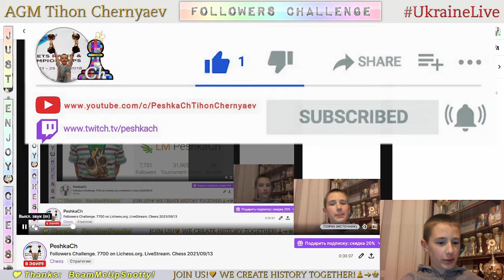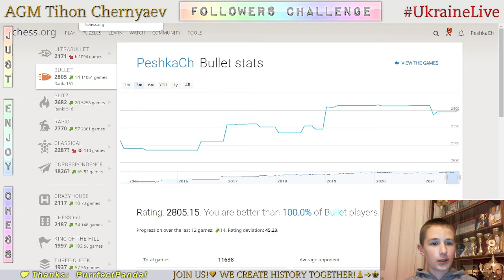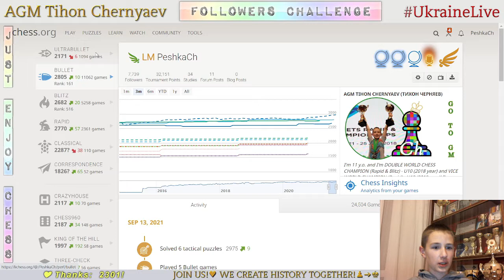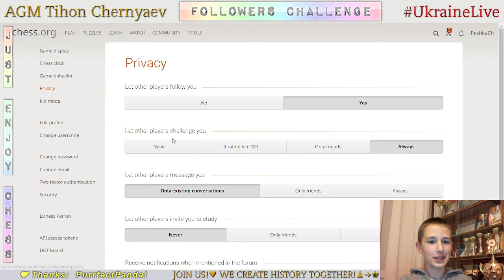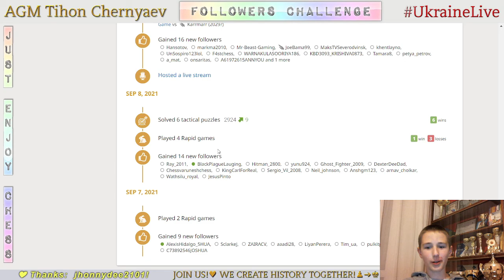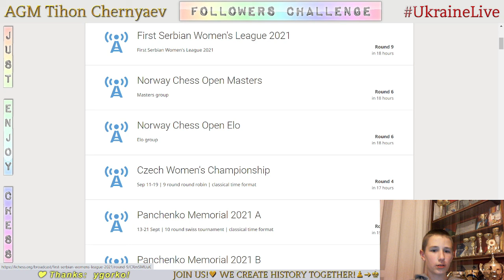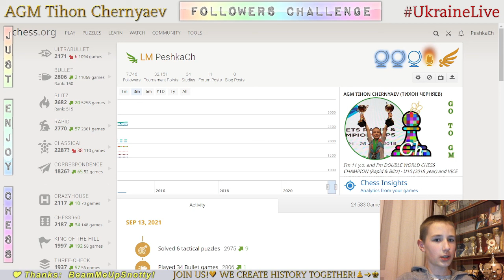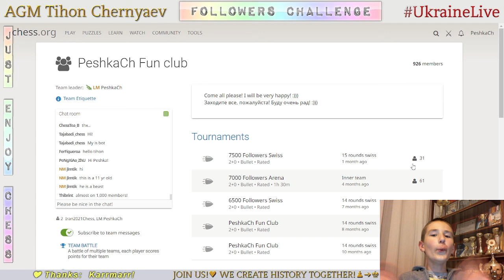Chess prodigy Tykhon. Followers Challenge. 7700 on Lichess.org. LiveStream. 13/09/2021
Games with followers:
     0:40 - PeshkaCh vs PurrfectPanda
     3:59 - MartianBlitz vs PeshkaCh
     6:53 - PeshkaCh vs DanielChess05
     9:14 - Matematillo vs PeshkaCh
   10:57 - newbie187 vs PeshkaCh
   13:49 - PeshkaCh vs Smitten2002
   17:06 - Karrmarr vs PeshkaCh
   21:02 - Vlad2738 vs PeshkaCh
   23:33 - PeshkaCh vs tomas09
   25:21 - Chess_Santas vs PeshkaCh
   26:04 - poyraz193 vs PeshkaCh
   27:36 - PeshkaCh vs vampirerage
   31:05 - Preeyansh vs PeshkaCh
   33:22 - PeshkaCh vs karobashkin
   34:04 - SemiRetiredSpirit vs PeshkaCh
   35:33 - SABSMSJESSICA vs PeshkaCh
   37:52 - MAXim_2016 vs PeshkaCh
   41:43 - PeshkaCh vs mohammad00javad
   42:49 - AlexanderRoyle12 vs PeshkaCh
   47:14 - vismaysachar vs PeshkaCh
   48:29 - PeshkaCh vs BongCloudsOnly
   49:34 - NLance vs PeshkaCh
   50:56 - OK-LOCK vs PeshkaCh
   52:36 - PeshkaCh vs nekitka0525
   54:33 - lulua vs PeshkaCh
   57:03 - PeshkaCh vs Dajrokan
   59:47 - PeshkaCh vs Szachy05
1:03:02 - Shidush vs PeshkaCh
1:04:51 - PeshkaCh vs julia_tanygina
1:07:50 - Elnur13 vs PeshkaCh
1:11:28 - PeshkaCh vs weakplayer1
1:14:44 - PelGambit vs PeshkaCh
1:16:10 - PeshkaCh vs Ellina
1:19:05 - Yellumi vs PeshkaCh